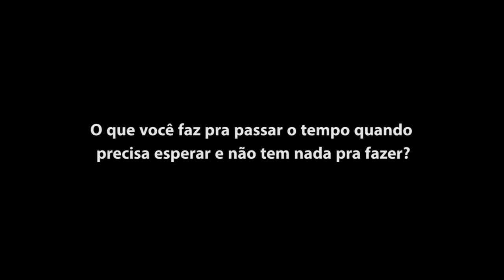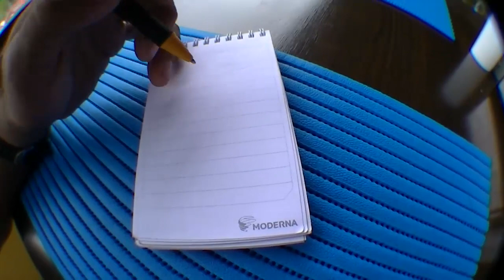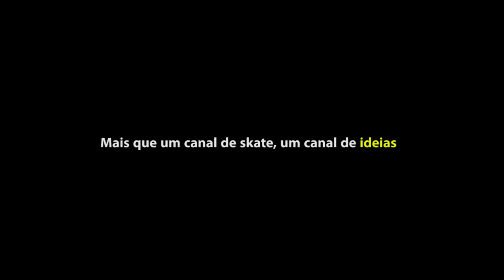Pista de Skate dos Sonhos - São Bernardo do Campo 2ª Parte